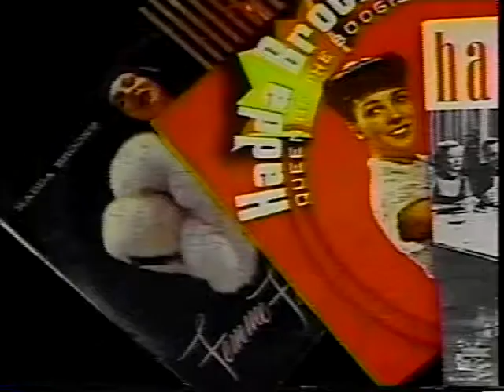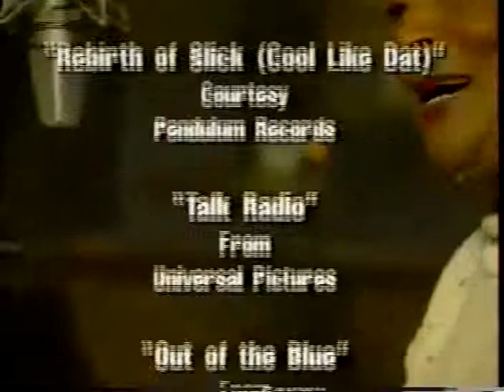Hadda Brooks, CNN Showbiz Today, 1994 TV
Singer-pianist Hadda Brooks, known as "Queen of the Boogie" back in the 1940's, made an amazing comeback in the 1980's and 90's, signing a new contract with Virgin Records.  Here she is profiled by CNN in 1994.